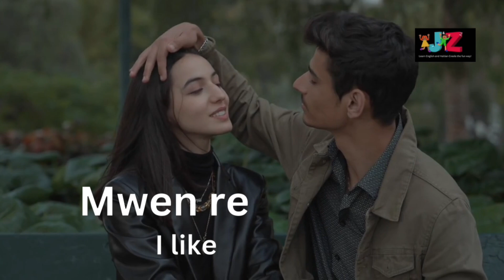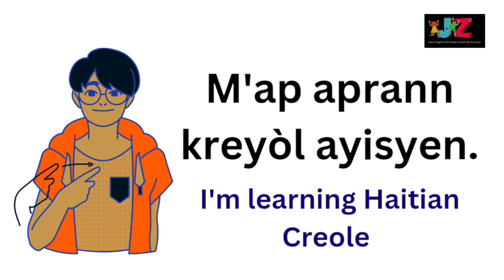10 Best Phrases to Learn In Haitian Creole Learn Haitian Creole P 1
Let's grow and learn together the Haitian language.

Learn Haitian Creole Quick with these easy to follow videos. It doesn't matter if you're Haitian, Haitian American like us or whatever, learning Haitian Creole can be fun. Let's learn and grow together!